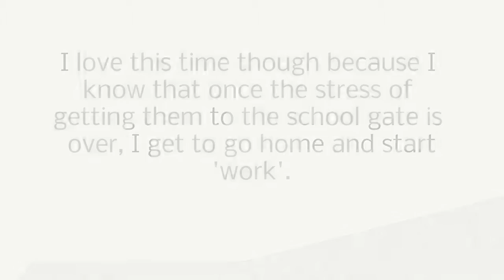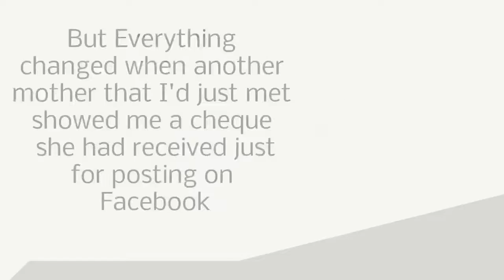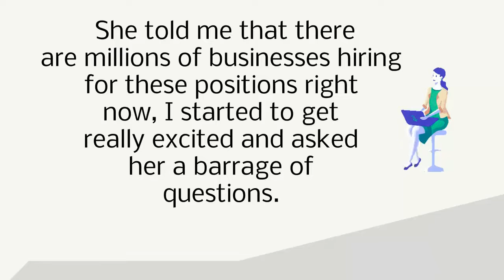Making Money With Facebook, Twitter, and Youtube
This Single Mom Makes Over $700 Every Single Week
Helping Businesses with their Facebook and Twitter Accounts!
And... She Will Show You How YOU Can Too!